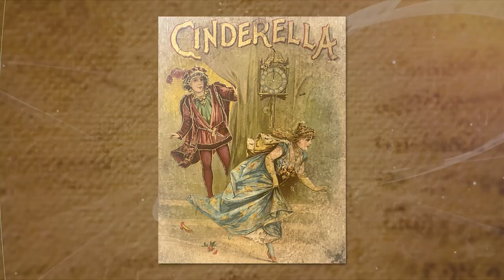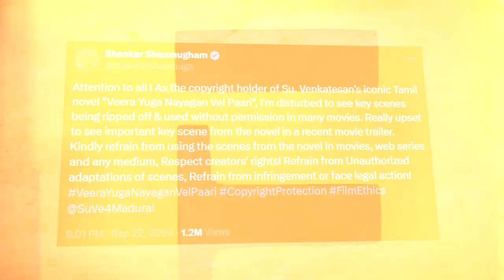கதைகள் சொல்லும் கதை | Movies that were Actually Inspired by Novels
கதைகள் சொல்லும் கதை | Movies from Novel

In this video, we explore the profound connection between storytelling and our lives. Stories serve as a universal language, allowing us to share our thoughts, emotions, and experiences. We delve into the fascinating journey of how novels and films intertwine, creating a fresh experience for audiences. Adapting a novel into a film is not a simple task; it requires a deep understanding of the core narrative while condensing the story to fit the cinematic format. Join us as we discuss the intricacies of this transformation and the magic that unfolds when literature meets cinema.

Watch:    • Max Brhon - Cyberpunk | Bass | NCS - ...

Instrumental: "My Life" by BlastyBeatz.
Channel:    / rujaytv  .

Other Music - Mixkit Music